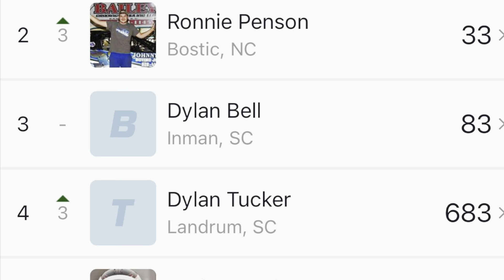7/27/2024 V8 Young Guns Harris Speedway